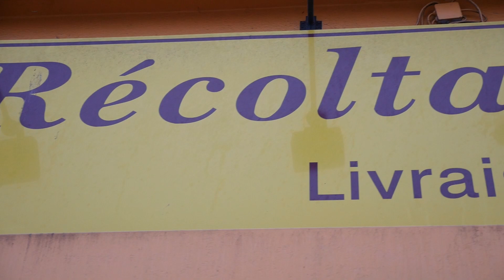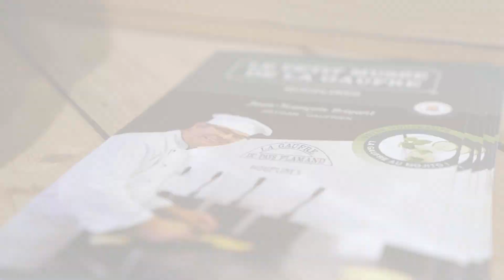Cave de Récoltants - Caviste - Avenue de Dunkerque / Lille - 2019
Sortir en Vidéos est une chaîne de télévision Web, appelé Web TV, qui a pour but de promouvoir l'ambiance et le développement d'une ville sur le web.
Sous forme de bandes annonces et à travers nos chaînes télévisées, retrouvez des flashs infos, des journaux télévisés (J.T.s), des interviews dynamiques et des teasers inédits de vos commerçants, artisans, artistes, voyages, ..., qui vous plongeront dans l'univers de vos nouvelles sorties originales en vidéos.